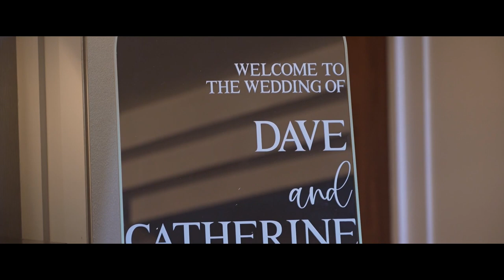Catherine and Dave Wedding Highlight at The Westin, NJ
The Westin, with its modern elegance and impeccable service, set the stage for Catherine and Dave's wedding. The contemporary architecture and stylish decor provided a stunning backdrop for their celebration. The couple's choice of this venue perfectly mirrored their taste for sophistication and refinement. Surrounded by their dearest friends and family, they exchanged vows that moved everyone in attendance. The reception was a grand celebration. Catherine and Dave's wedding at The Westin, NJ, was a day filled with love, elegance, and unforgettable moments. The venue's grandeur, the heartfelt ceremony, and the expert videography by Live Picture Studios combined to make their day truly magical. It was a day to remember, a day of love and joy that will be cherished forever.